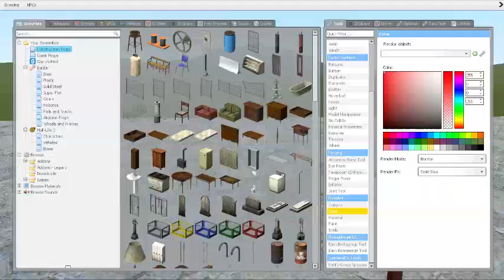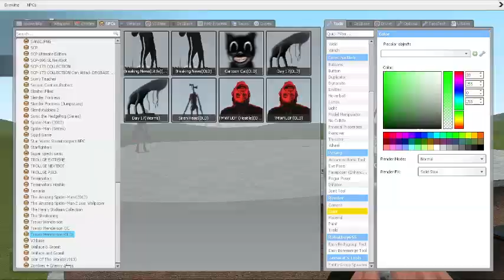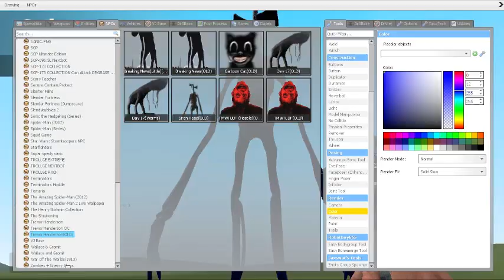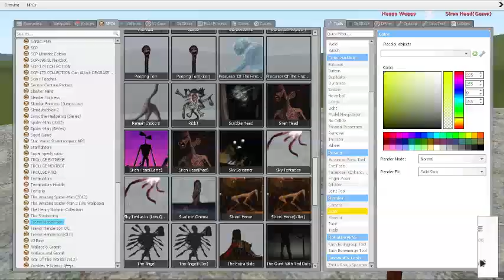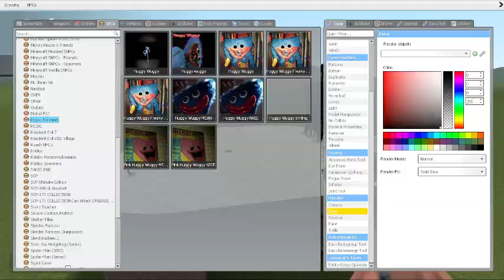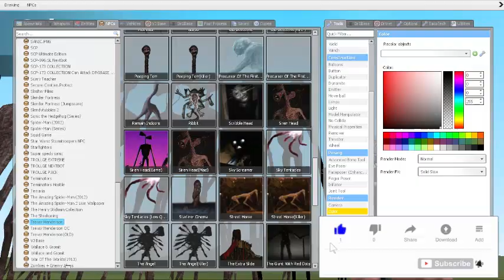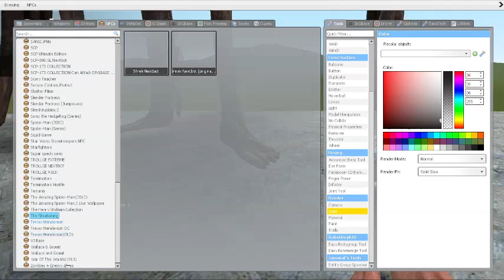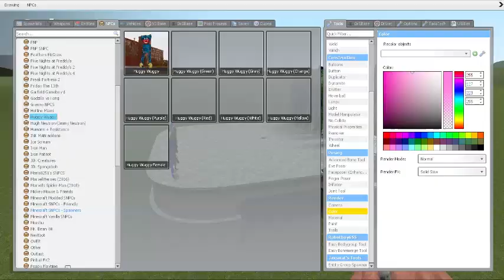SIREN HEAD ALL COLORS VS HUGGY WUGGY ALL COLORS !! Garry's Mod [Poppy Playtime]